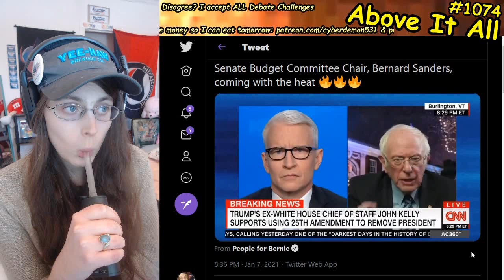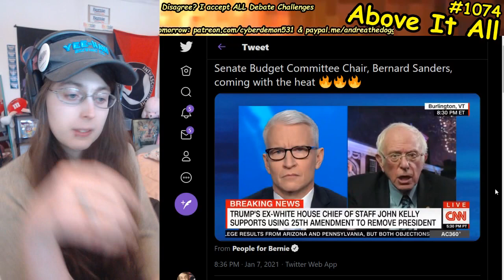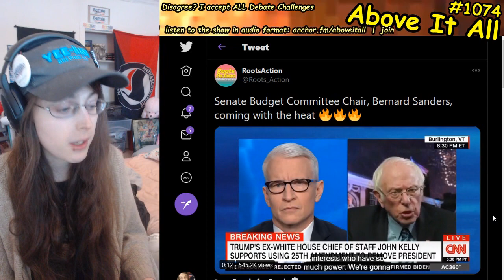CHAIRMAN Bernard Sanders Says Democrats WILL DELIVER For American People!